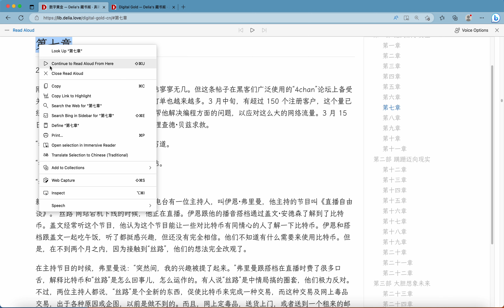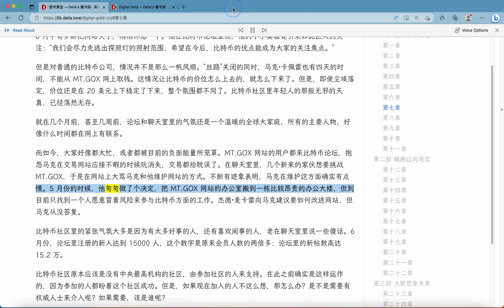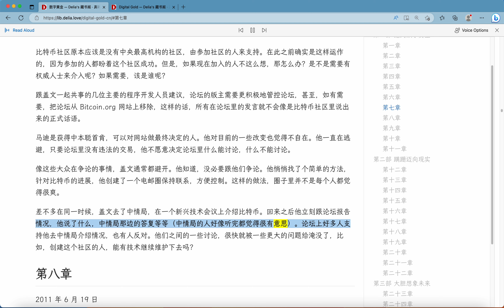数字黄金07